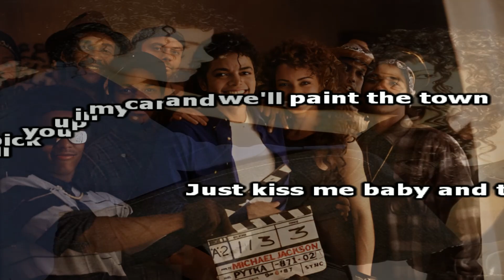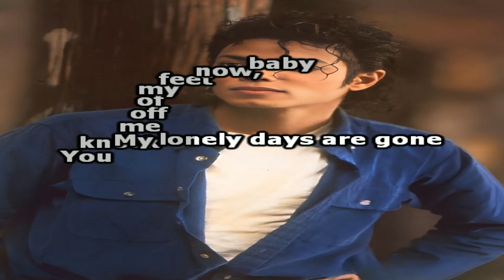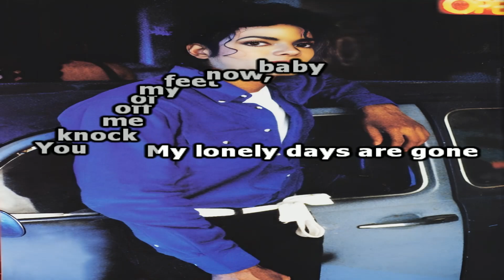Michael Jackson - The way you make me feel (Karaoke/choir/first version )